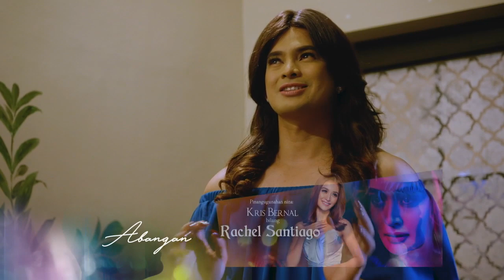Asawa Ko, Karibal Ko: Full Episode 13